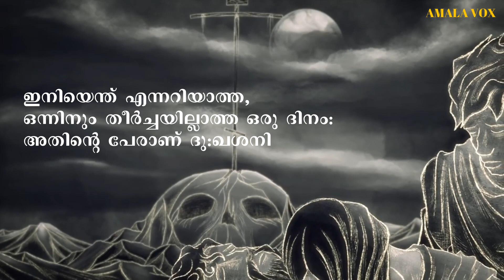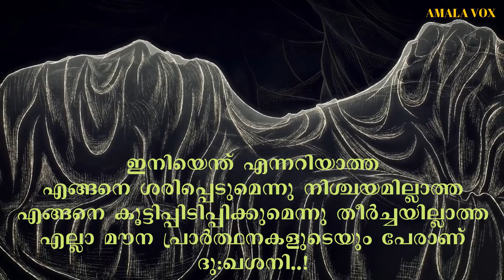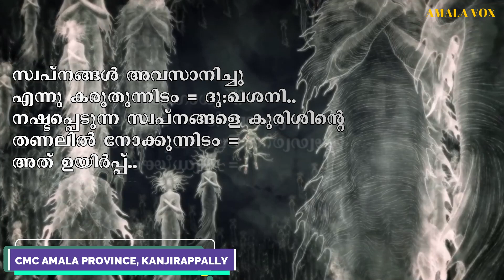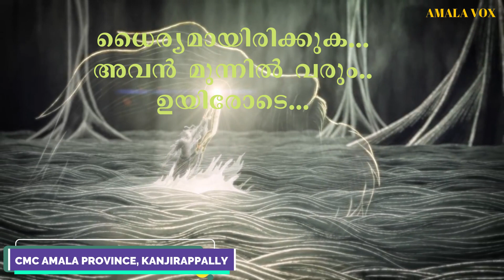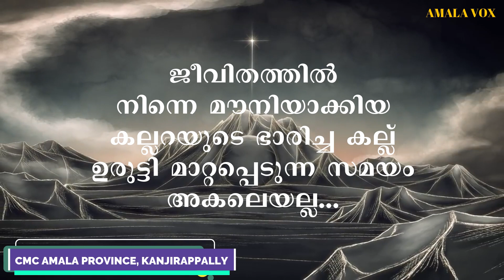നോമ്പുകാല ചിന്തകൾ - 48/ 2023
ജീവിതത്തിൽ നിന്നെ മൗനിയാക്കിയ കല്ലറയുടെ ഭാരിച്ച കല്ല് ഉരുട്ടിമാറ്റപ്പെടുന്ന സമയം അകലെയല്ല
Rev. Fr. Geo Kannamkulam CMI
CMC Amala Province  Kanjirappally